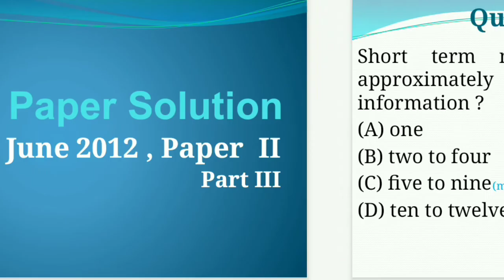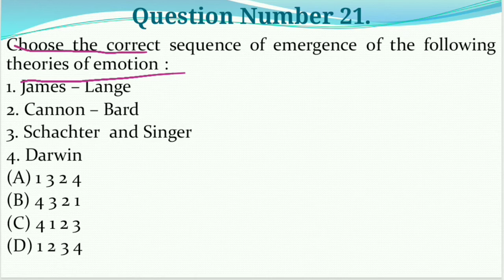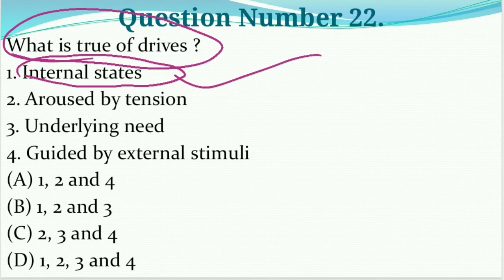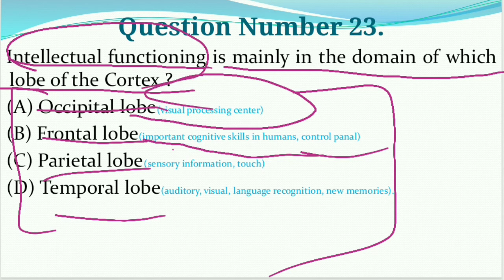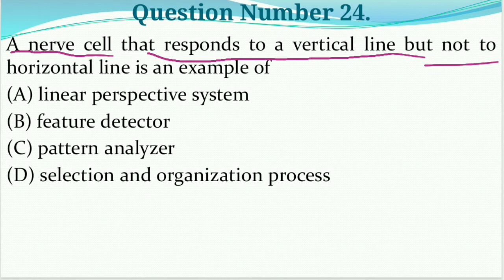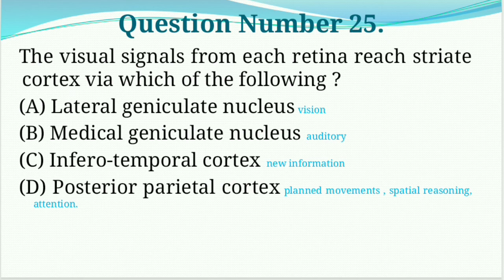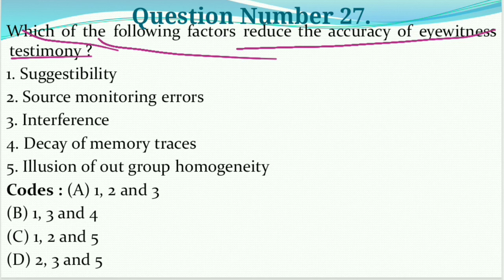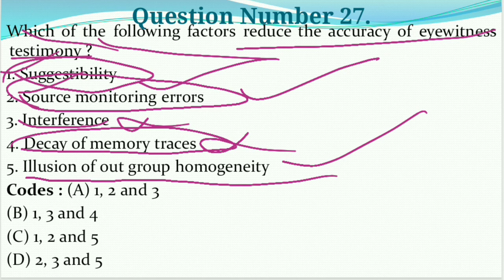June 2012, Paper II, Part III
Solution of previous year questions papers.
June 2012 question number 19 to 27